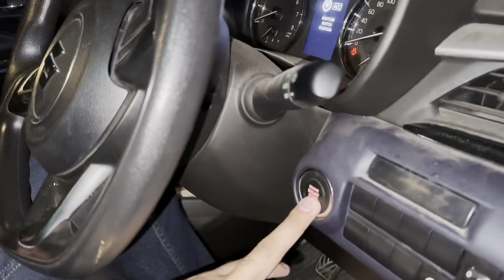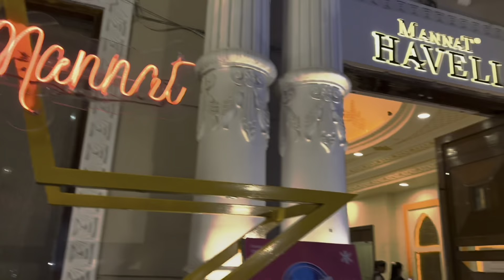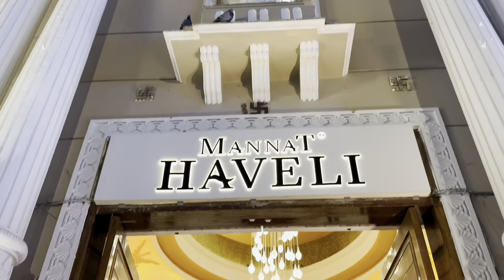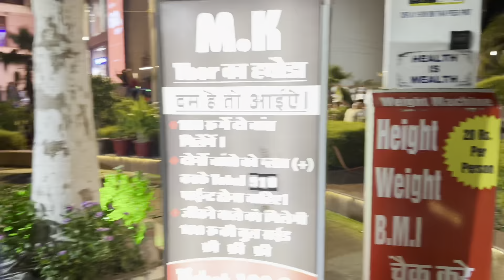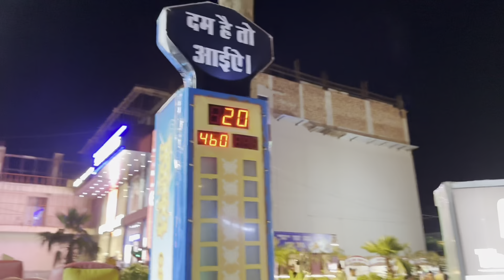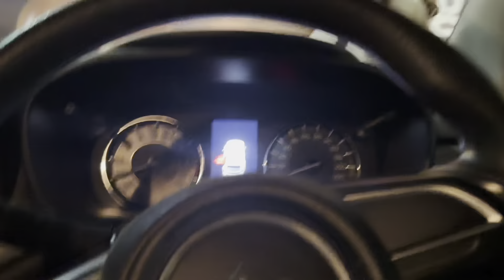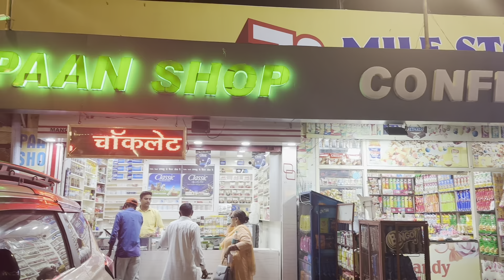Celebration of 6 months wedding anniversary ♥️💑 हम से ज़्यादा तो मम्मी पापा ने enjoy किया😍